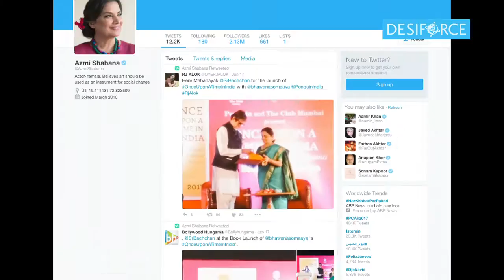Bollywood congrats Priyanka on Peopel's Choice Awards win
Actress Priyanka Chopra is only soaring high in success, from giving some blockbusters in Bollywood to doing some ace work in Hollywood too.